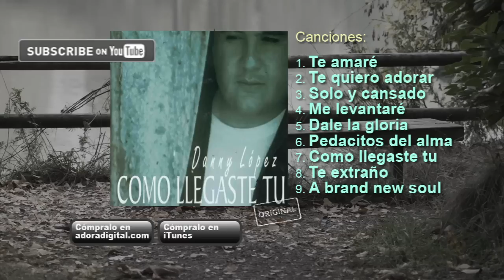Danny Lopez - Como Llegaste Tu (Album Completo) 36 minutos.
Music Stage Publishing Ascap 2013